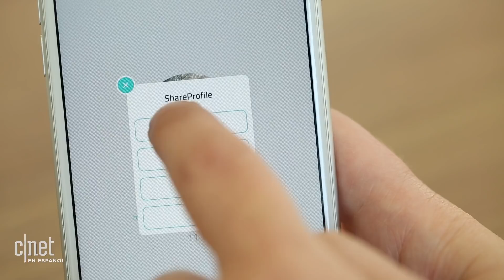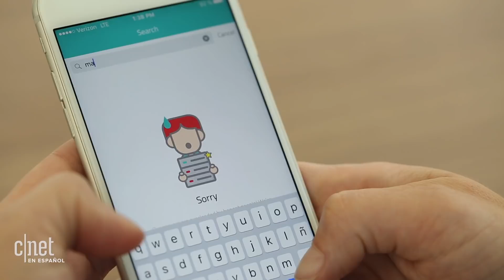Te cuento un secreto: Cómo funciona el app Sarahah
Esta nueva aplicación te incita a compartir confesiones de forma anónima, pero, por el momento, no te permite responder los comentarios ajenos.